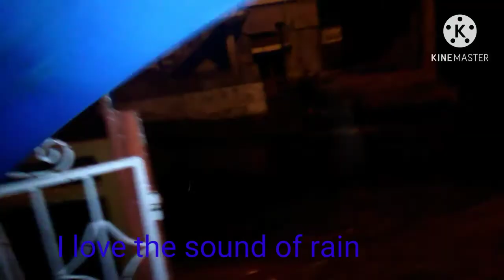What a rainy night looks like in St. Lucia